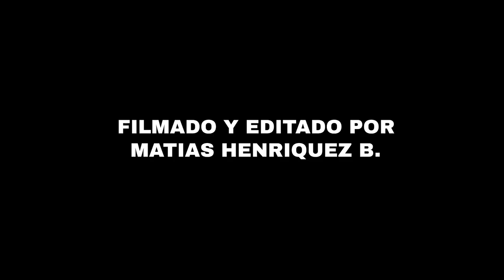Trailer REGRESSION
REGRESSION es el nuevo proyecto de @matiashenriquezb
Estreno presencial este próximo Sábado 8 de Julio.

SKATERS:
- Benjamín Navarrete.

- Camilo Robles.

- Juan Manuel Pereira.

- Gabriel Torres.

- Amaru Maturana.

- Pablo Riquelme.

- Jose Manuel Flores.

- Mathias Torres.

- Joaquín Bravo.
- Alan Gonzalez.

- Kristal Perez.

- Charlotte Reyes.

- Diego Riquelme.

- Matias Arraño.

- Jose Cantillana.
- Léo Cholet.

- Bastian Reyes.

- Ignacio Hugel.

- Matias Parra.

- Gastón Rivadera.

- Pablo Cavalari.

- Derek Hernández.

- Gaspar Giadach.

- Edwin Ice.